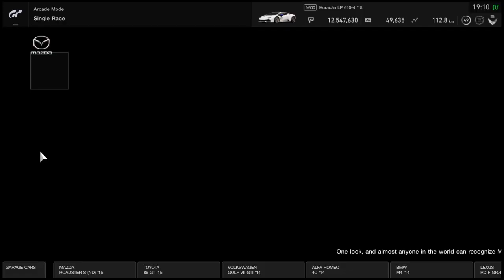Gran Turismo®SPORT_Huracán LP 610-4 '15